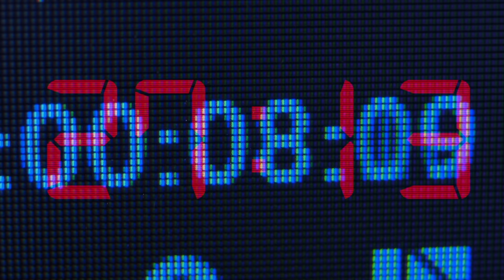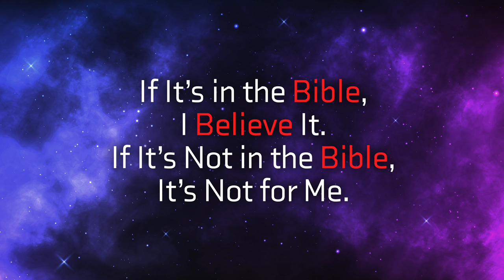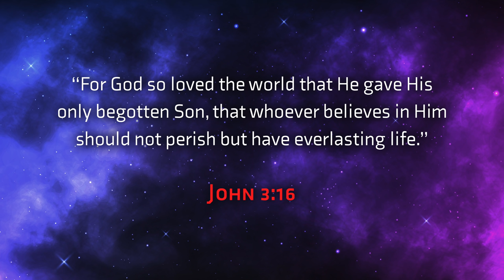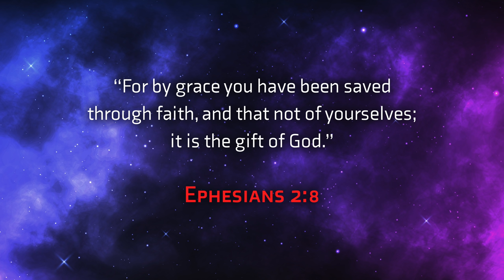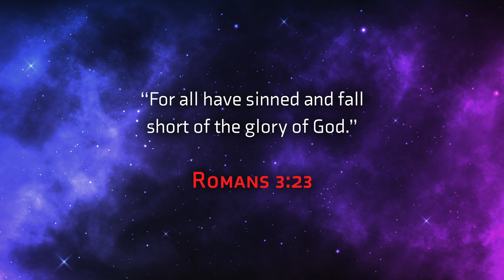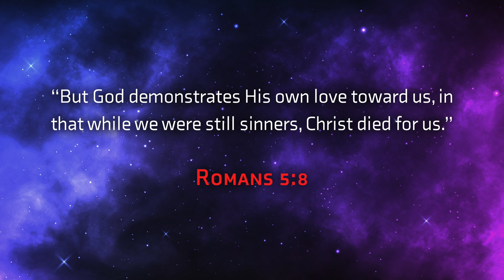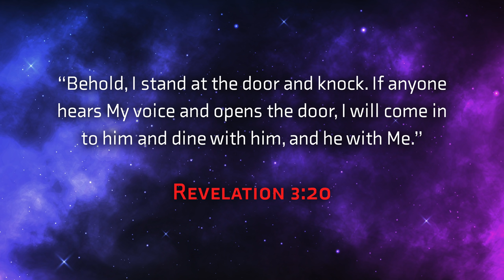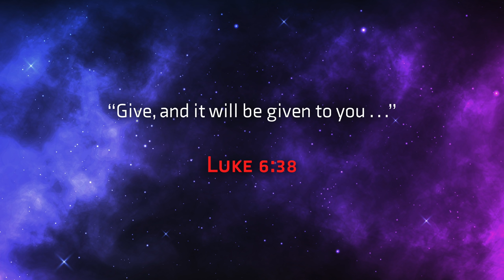Salvation: A Gift From God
The best gifts are the ones given with thought behind them—the ones where it’s clear the person giving the gift knows the recipient well. Did you know that the greatest gift of your life has already been given, and that it came at the highest cost?

The Bible tells us that “the wages of sin is death,” but God in His love for us gave us a solution: Christ died so that we could be forgiven. That ultimate sacrifice can be ours free of charge. And it’s available to everyone, no matter what we’ve done or how undeserving we may feel.

If you have a prayer request or would like to to study your Bible with us, visit us and we’d love to hear from you. You can also WhatsApp any questions or prayer requests that you may have to (International), or text: (US only).

The Costliest Gift (Salvation: A Gift From God) is the Bronze Telly Winner in Non-Broadcast: Religion/Spirituality

About Duane McKey
Duane McKey is president of Adventist World Radio (AWR360°), which uses shortwave radio, national radio networks and local FM stations to reach more than three-quarters of the world with inspiring Bible-based messages in local dialects.

Duane’s passion for sharing Jesus with others started at a young age, and during his decades in ministry, he has lived and worked in Nebraska, Michigan, Oregon, Arizona, Texas, Oklahoma, Missouri, Maryland, France and the Democratic Republic of the Congo. Through his positions in church leadership and outreach, he has held public meetings on all inhabited continents, resulting in hundreds of thousands coming to know Jesus. He loves sharing inspirational stories of how God is working around the world to touch hearts and change lives.

Duane grew up on a dairy farm in Oklahoma, and met his wife, Kathy, at Union College in Nebraska. They have two children and three grandchildren. Duane received his D.Min. degree from Andrews University, and his live events, broadcasts and books have been translated into multiple languages.

In his free time, Duane enjoys bird watching, reading and walking with his wife. Learn more about Duane and AWR360° at awr.org.

About Earth’s Final Countdown
Where is this world headed? Is it coming to an end? Do you need hope, especially during these uncertain times? Join us on this amazing journey through the Bible to find answers you can trust. Earth’s Final Countdown will help you understand the keys to Bible prophecy—revealing the truth about the mark of the beast, near-death experiences, the second coming of Jesus, the apocalypse and much more. You will find hope and security for the future!

MB01MB2ERVO9UW7
MB01M5P87TUMDW6